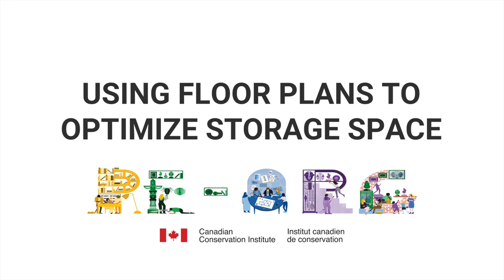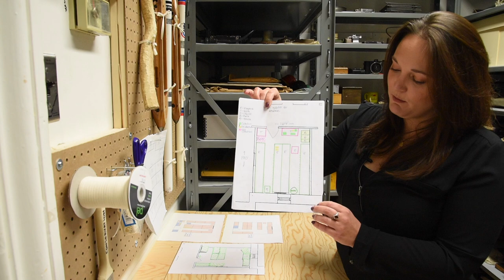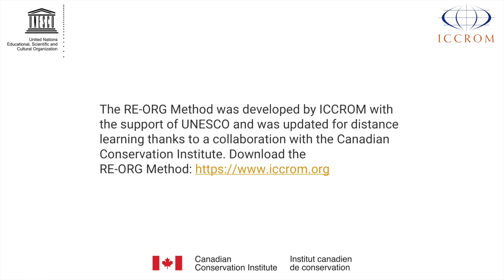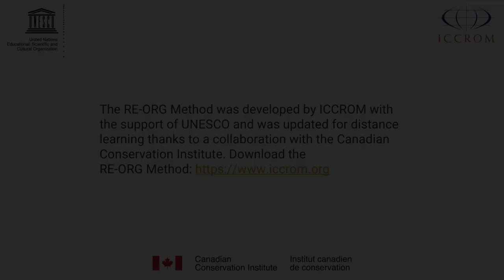Using floor plans to optimize storage space (RE-ORG Canada)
A tutorial video produced by the Canadian Conservation Institute (CCI) that illustrates how the Sherbrooke Historical Society (participants in the RE-ORG Canada [Quebec] program) used floor plans to optimize space in their small collections storage area.